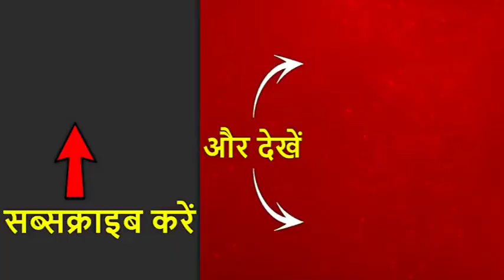गुजरात में आफत की बारिश, वलसाड में घरों के अंदर घुसा पानी, अहमदाबाद-मुंबई हाइवे डूबा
बारिश से गुजरात के वलसाड में बुरा हाल. वलसाड के कई इलाकों में घरों में भरा पानी. घरों के अंदर पानी घुसने से काफी सामान का नुकसान.भारी बारिश के चलते मुंबई अहमदाबाद हाइवे पर भी पानी भरा...हाइवे पर यातायात प्रभावित. जल जमाव की वजह से पीने की पानी की दिक्कत. गुजरात के जरात में भारी बारिश के बाद चेकडेम में पानी भरा. डेम में पानी से 5 गांवों को फायदे की उम्मीद.